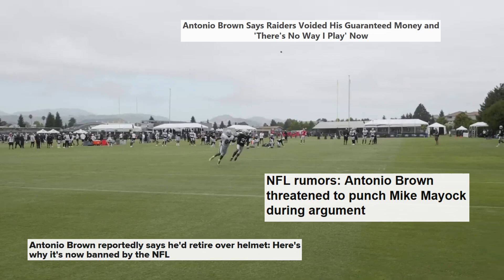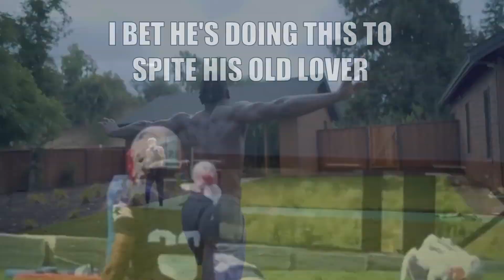Days of our Steelers - The Boston Salt Party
I told myself I wasn't going to be doing this again. I swore that the days of separating these games from the rest of Sportsball were long gone. And then this game had to happen; a game where the Steelers looked like they were in a completely different time zone. Of course, it just happened to be against the New England Patriots: The one team the Steelers can never beat when it matters (unfortunately, last year didn't matter in the grand scheme of things. Pittsburgh didn't make the playoffs and the Patriots won the Super Bowl). With the Diva now in their ranks, does anything really matter? Are the Steelers due for a long season? Or was this game just a fluke and they will return to form against Seattle?

Please be the second option. Please...